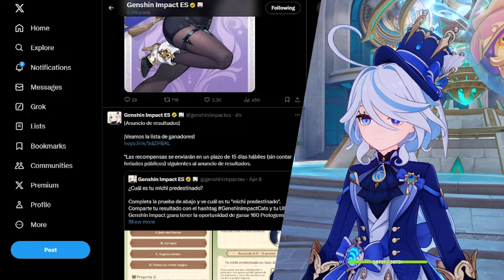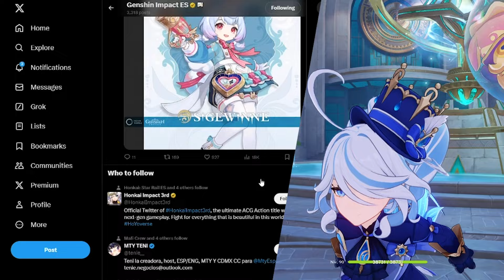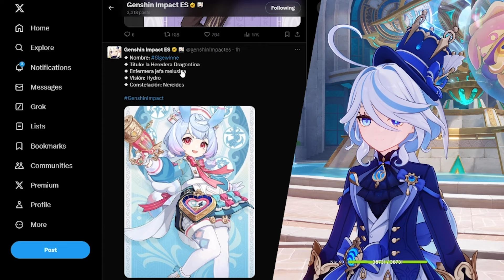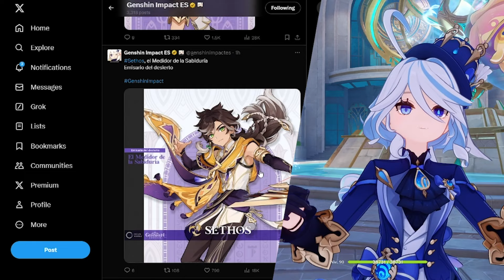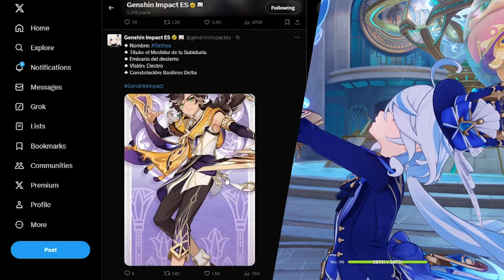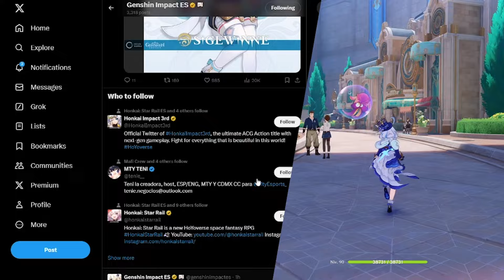ANUNCIADOS CLORINDE, SIGEWINNE Y SETHOS PARA LA 4.7! POR CUÁL TIRARÉ? - GENSHIN IMPACT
¡Hola a todos! Acaban de ser anunciados en el Drip Marketing los personajes de la versión 4.7: Clorinde, Sigewinne y Sethos. ¿Por cuál tiraré? ¿Se esperaban tres personajes juntos? ¿Tirarán por alguno de ellos? ¡Espero les guste el video!